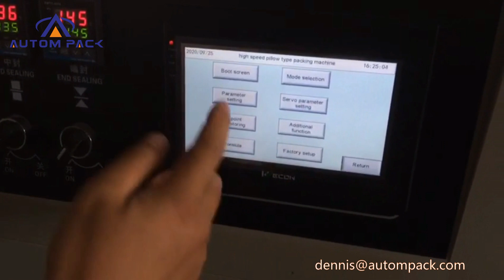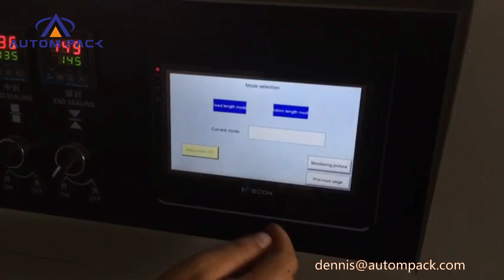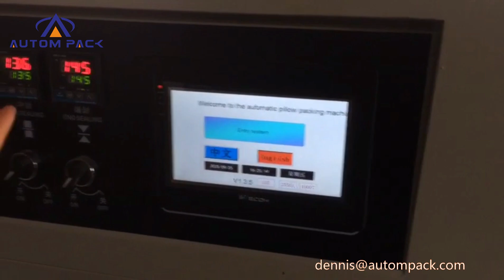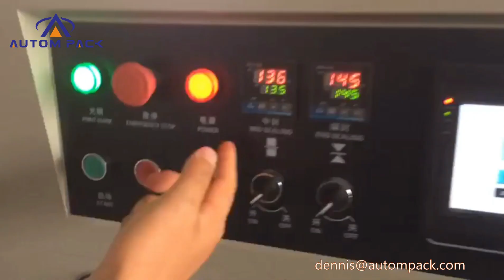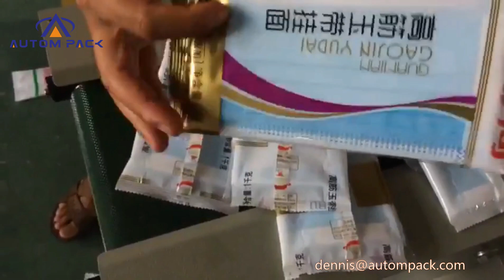Horizontal flow packing mahine for lollipop candy / candy stick / single candy